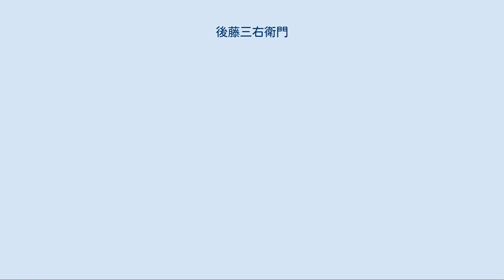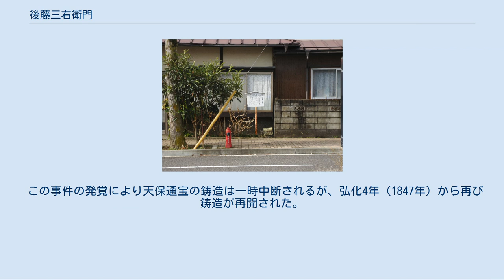後藤三右衛門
生誕地（長野県飯田市） 後藤 三右衛門（ごとう さんえもん､寛政8年（1796年） - 弘化2年10月3日（1845年11月2日））は、江戸時代後期の商人。
13代目後藤庄三郎。
諱は光亨（みつみち）。
旧姓・林、旧名・奥輔。
 後藤庄三郎家は慶長時代から徳川氏に仕え、金座や銀座を支配した商家であったが文化7年（1810年）に取り潰され、分家の三右衛門方至がその地位を継いだ。
 文化13年（1816年）、信濃国飯田城下大横町の飯田藩御用商人である林弥七言政の四男、奥輔が方至の婿養子となり三右衛門家を継ぎ、金座御金改役となった。
その際、奥輔から光亨に改名している。
光亨は文化5年（1808年）から3年間上洛し、猪飼敬所に漢学、経学を学んだ。
 文政2年（1819年）に貨幣改鋳を実施し、文政小判の鋳造を開始した。
老中の水野忠邦が台頭すると鳥居耀蔵や渋川敬直と共に「水野の三羽烏」と呼ばれ、経済面でのブレーンとなり、天保通宝を鋳造を建策し、天保6年（1835年）閏9月より鋳造が開始された。
寛永通宝一文銭のおよそ8枚分の重量にして百文銭とする天保通宝は高く評価され、短期間で大量に鋳造され、後藤家に多くの収益をもたらした。
天保8年（1837年）、再び改鋳を実施し、天保小判・天保五両判の鋳造を開始した。
これらの改鋳によって、幕府には多大な改鋳利益がもたらされた。
 天保13年（1842年）、物価高の原因は天保二朱金や天保小判のような悪貨発行の連発にあるとする上申書を忠邦に提出した。
物価の高騰はもとより忠邦による天保の改革の趣旨に反することからこの上申が容れられ天保小判の鋳造は一時中断するが、天保14年（1843年）9月の老中首座であった忠邦の失脚により天保15年（1844年）9月から鋳造が再開された。
 弘化元年（1844年）5月、江戸城本丸が火災により焼失した。
老中首座の土井利位はその再建費用を集められなかったことから徳川家慶の不興を買ったため、忠邦は半年後の6月21日に老中首座に復帰し、失脚の際に自身を裏切った勘定奉行兼南町奉行鳥居耀蔵の追放に動く。
この際に三右衛門は同じく忠邦の周囲にいた渋川敬直と共に、鳥居を裏切って讒言した。
鳥居は同年9月に職務怠慢及び不正を理由に解任された。
しかし、忠邦の老中再登用は老中の土井利位や阿部正弘らの反発を招き、弘化2年（1845年）、阿部により三右衛門から忠邦への16万両の贈収賄が暴かれた。
老中首座に返り咲いたが、往年の権勢を取り戻すことができずにいた忠邦は同年2月に老中を辞職。
同年9月、忠邦は領地より2万石を減封されて5万石となり、強制隠居・謹慎が命じられた。
家督は長男の忠精に継ぐことを許されたが同年11月30日に出羽国山形藩に懲罰的転封を命じられた。
 同じく10月3日、鳥居は讃岐丸亀藩主京極高朗にお預け、同日に渋川も豊後臼杵藩主稲葉観通にお預けとなり、三右衛門は同日に斬首、三右衛門家は断絶となった。
墓所は東京都江東区三好の雲光院。
 この事件の発覚により天保通宝の鋳造は一時中断されるが、弘化4年（1847年）から再び鋳造が再開された。
 文政6年（1823年）、飯田に大火があった時には見舞金500両を送り、天保の大飢饉の際には、実家の兄の弥七に25両を送って、窮乏者の賑恤にあたるように申し出ている。
また、天保の改革で一時的に江戸所払いとなった役者の飯田近在での興行を、国許の義兄関島光広と協力して手配し、天保2年（1831年）に岩井半四郎、同5年（1834年）に三代目尾上菊五郎、同12年（1841年）に七代目市川團十郎、弘化3年（1846年）に坂東三津五郎が来演しており、現在につながる飯田の人形劇文化の形成に寄与した。